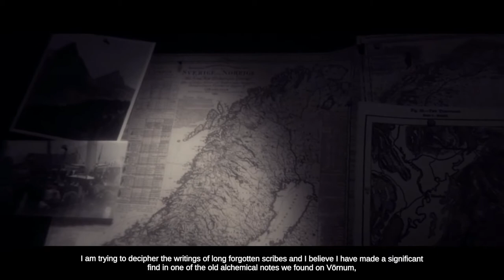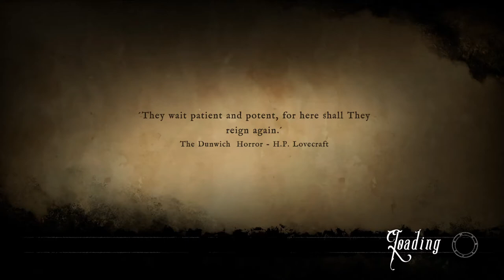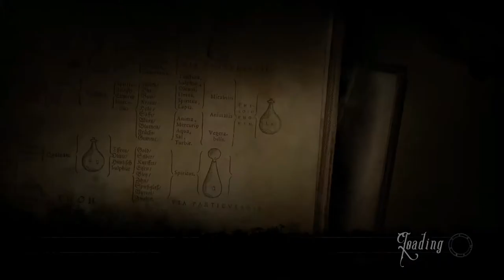Westmark Manor on Linux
This game is played thru Lutris.
SPECS:
POP OS 20.04 LTS
Westmark Manor is a journey into the occult, a mind-bending survival horror game, with a heavy focus on solving puzzles and exploration, inspired by the formidable H.P. Lovecraft.